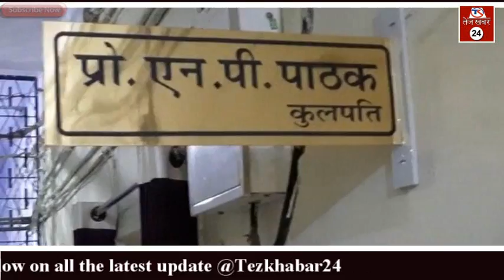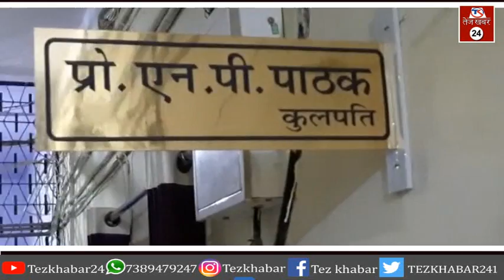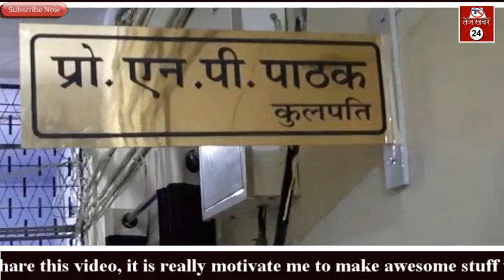रीवा विश्वविद्यालय में फर्जी इंटरव्यू लेकर करोड़ों की ठगी का मामला उजागर....